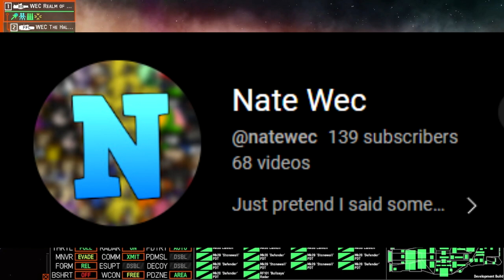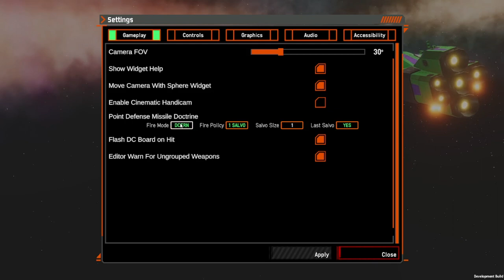Lecture About The Metagame From 6 Months Ago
oop, took me awhile to edit this.